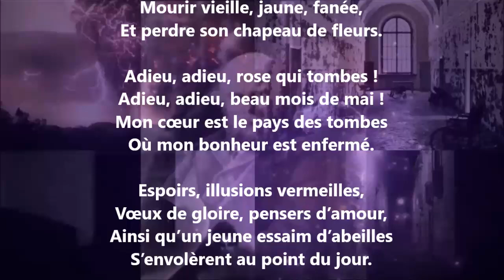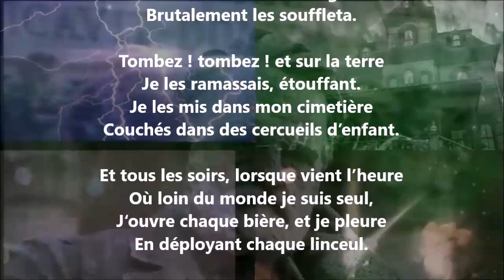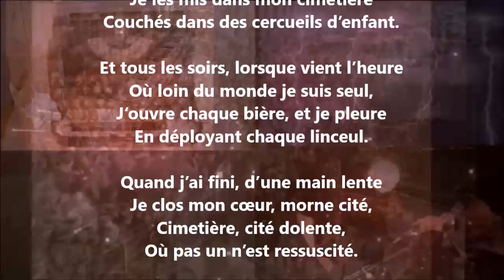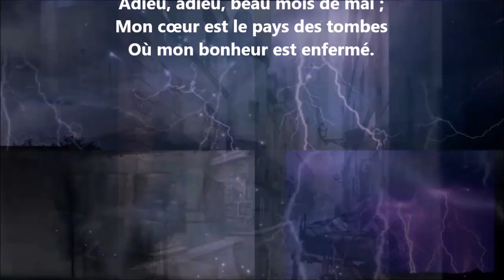Cimetière intime - Jean Richepin lu par Yvon Jean